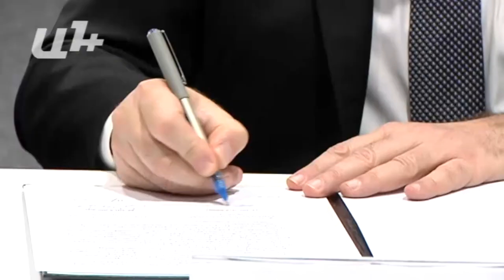Ցանցային կրթությունը փրկություն է հայերի համար